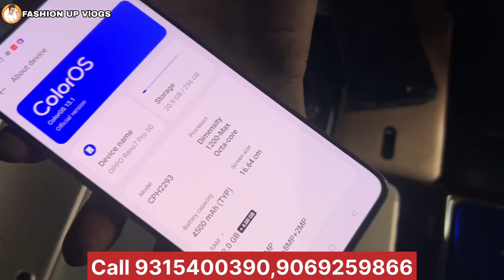95% OFF | Amazon Flipkart ka Mal smartphone Apple latest Android only ₹2,500 main sale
95% OFF | Amazon Flipkart ka Mal  smartphone Apple latest Android only ₹2,500 main   sale

Shocking deals

शुक्रिया इतना ज्यादा प्यार देने के लिए 🙏

अपनी दुकान की वीडियो बनवाने के लिए यहां 👇संपर्क
 करें
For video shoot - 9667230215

Your Query :-

mobilephonemarket lot ka maal job nagar
ka maal in surat textile market, lot ka maal delhi, lot ka maal in hindi, lot ka maal in surat,wholesale lot ka maal, lot ka maal in mumbai, lot ka maal kahan milta hai, shoes lot ka maal, electronic lot ka maal, chappal lot ka maal, low investment business in india, laat ka maal, surplus clothes, wholesale market, loot ka maal, amazon warehouse deals, wholesale zone, business opportunity, prexo mobile wholesale, electronics lot, kitchen lot, cricket bat lot, printer, best printer for home
cheapest electronics market electronic items
cheapest electronic online electronics market
cheapest electronics market in delhi
cheapest electronic items wholesale electronics market
second hand ac price second hand ac in  delhi
cheapest electronics
electronics items in cheap price dubai cheapest
electronics store
cheapest wholesale electronics market air conditioner,
ac at factory
second sale wholesale electronics market
ac market
wholesale cheapest ac market
used ac
smart appliances
smart utilities for home
low price home appliances

Warning ⚠️

यह वीडियो केवल शिक्षा के उद्देश्य से और बाजार की जानकारी देने के लिए बनाई गई हैं । FASHION UP VLOGS YouTube Channel किसी भी तरह से Paid Promotion नहीं कर रहा है किसी भी प्रकार का सामान या माल खरीदने से पहले अपने विवेक और समक्ष का सहारा जरूर लें , किसी भी प्रकार के नफा नुकसान के लिए Channel और FASHION UP VLOGS YouTube किसी भी प्रकार से जिम्मेदार नहीं होंगे । अगर मी दुकानदार या ग्राहक को किसी भी प्रकार का नफा नुकसान होता है , तो वह उनका व्यक्तिगत मामला होगा FASHION UP VLOGS, Channel या चैनल का मालिक जिम्मेदार नहीं होगा ! धन्यवाद !